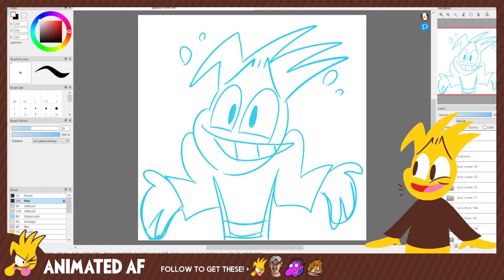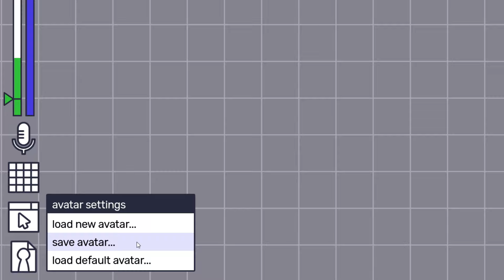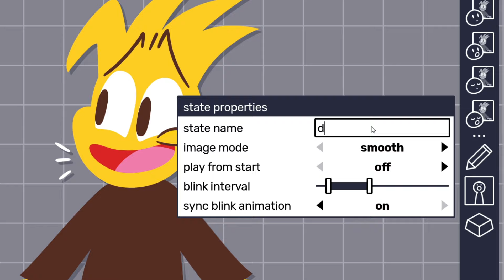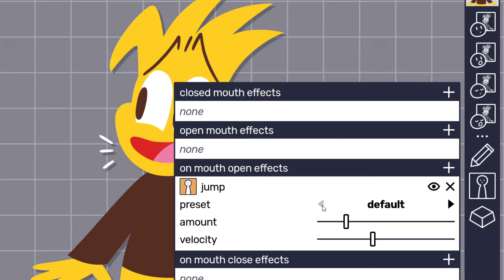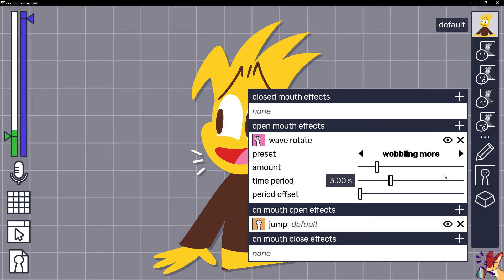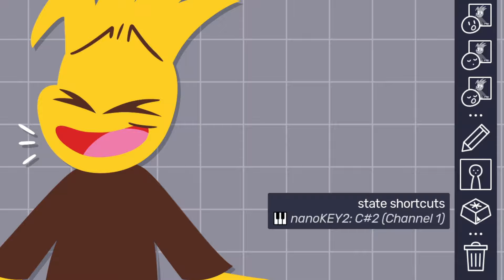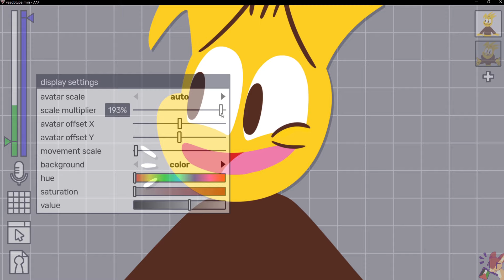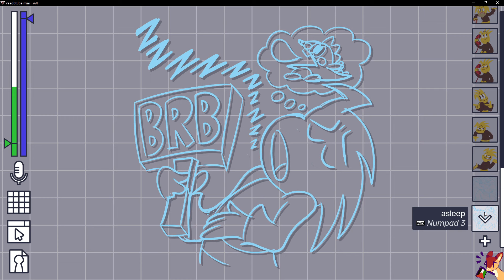How to use Veadotube Mini (Ver 2.0a) to create a PNGTuber!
Ever wondered how I perform my PNGTuber character on livestreams and in videos? I use a piece of free software called Veadotube mini, and in this video I'll take you on a quick tour of all of it's handy and fun tools!

To download the software and for more in-depth details on how to use it check out the official

00:00 - Intro
01:33 - Setting up your Microphone
02:23 - Check out the example characters!
02:44 - What Art assets you will need
03:27 - Adding your assets to the program
04:26 - Adjust blinking, naming your pose, removing assets
05:04 - Make your character hop!
06:12 - Moving and shaking your character!
08:37 - Saving your project
09:02 - Adding additional poses
09:48 - Assigning a shortcut key to a pose
11:31 - Integrating with OBS
11:53 - Additional settings
14:07 - Examples from my PNGTuber set up
14:52 - Outtro